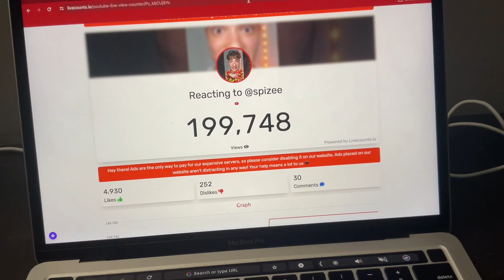2023 Subscriber Shoutouts Part 1